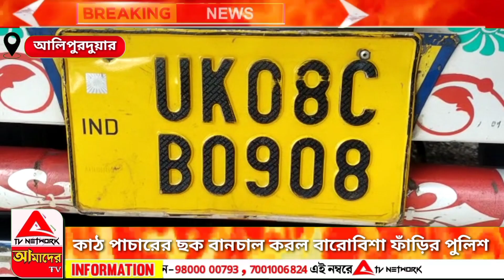কাঠ পাচারের ছক বানচাল করল বারোবিশা ফাঁড়ির পুলিশ।